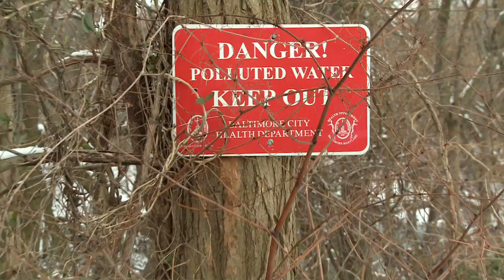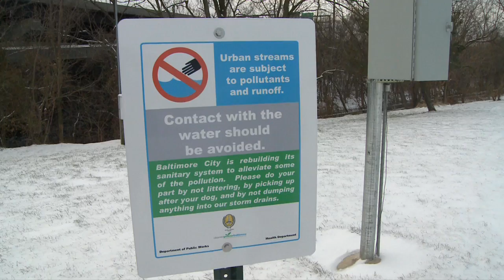Dr. Sujay Kaushal Studies River Water in Baltimore, Maryland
Produced/Edited by James Sims on January 2010.  Shot on location Jan. 2010 in Baltimore, Maryland for the American Museum of Natural History.